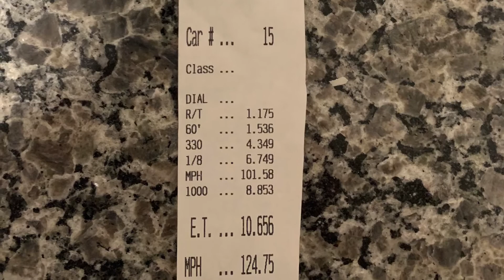Tesla S Raven vs AMG 63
This AMG 63 (GLE?) was making fast passes in the 11’s, so thought it might make for an interesting race.
Tesla S:10.672@123.24(RT:0.293)
AMG 63: No time shown shown
Finish Margin: Over a half second? (Tesla won)